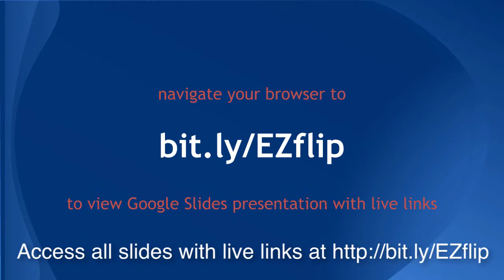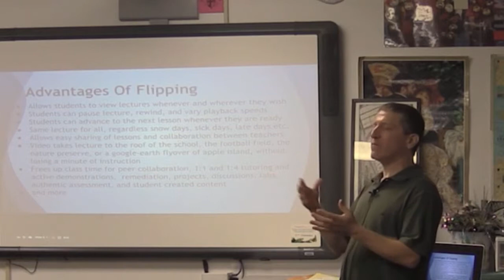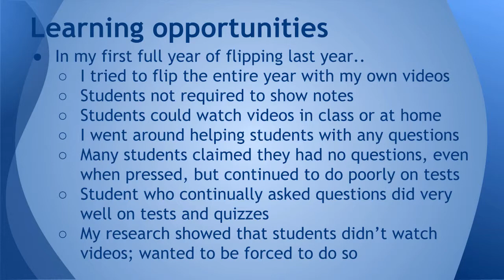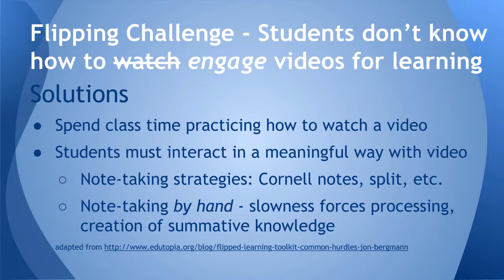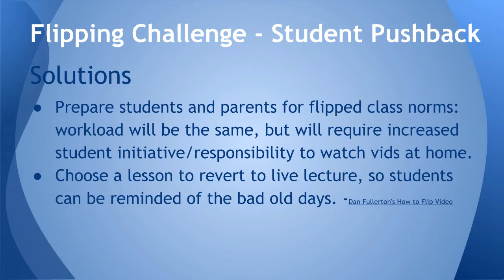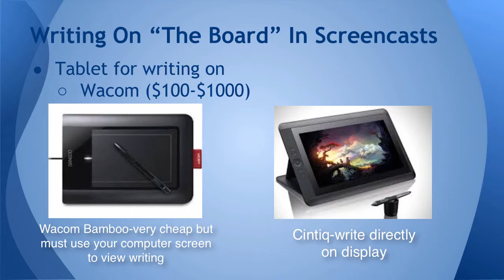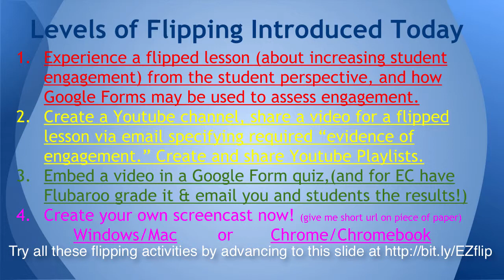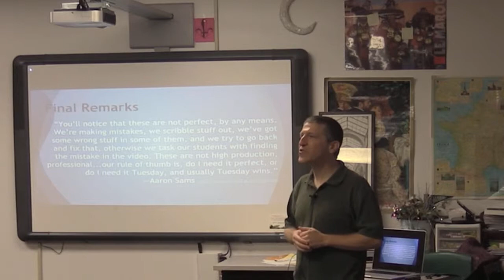Flipping Your Classroom Without Flipping Out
A flipped class is one in which  at least some lecture is delivered via video, so students can watch it at home, which allows time for doing homework and higher order thinking tasks in the classroom.  This video is an overview of how to flip your classroom without driving yourself crazy or becoming completely exhausted, with many links to how-to videos, valuable resources and best practices.